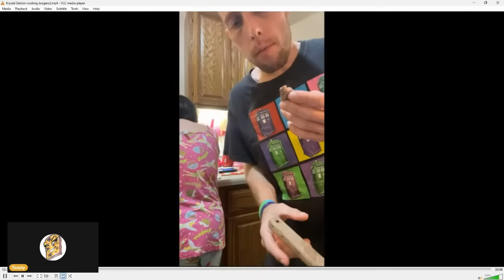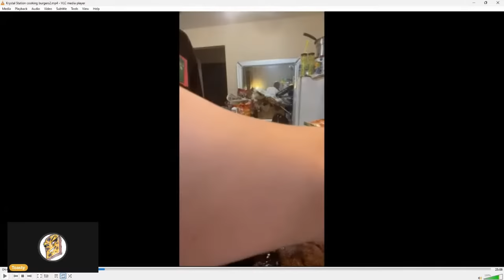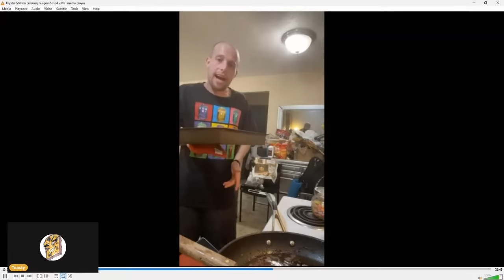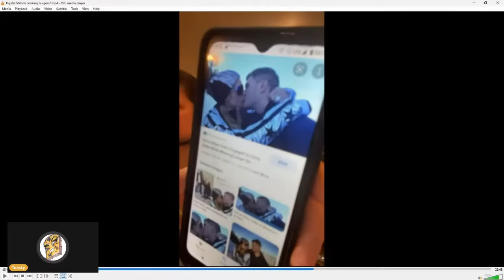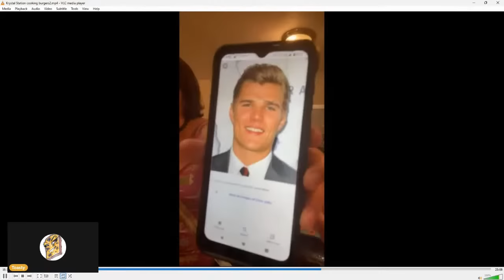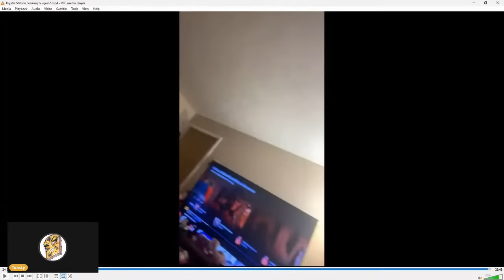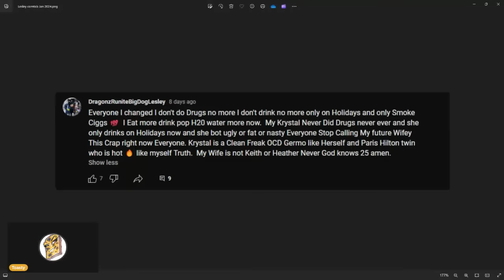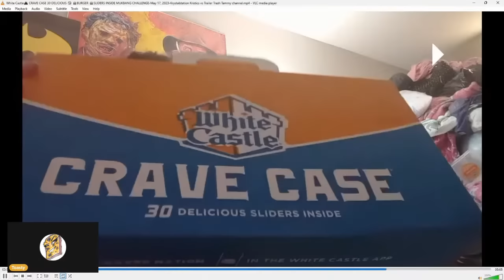Toasty Reviews: TAKE TWO of Introducing Krystal Station & Her Boyfriend, Leslie | Make-up Stream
BurntToast only speaks her opinions and adds commentary so please do your own research before forming an opinion. She is not responsible for the opinions of others, such as panel guests or the audience. Do not bully or harass anyone mentioned on this channel.